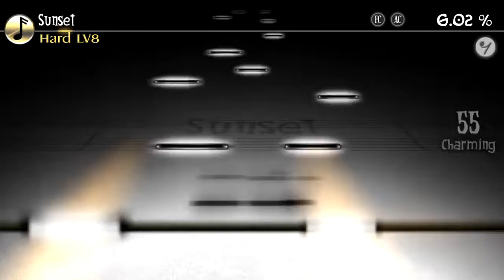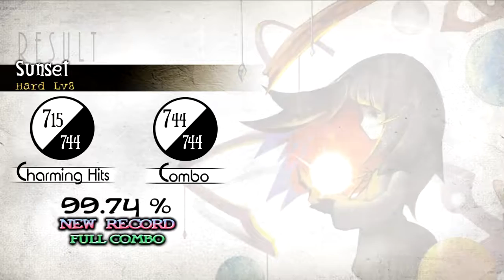Deemo - Sunset (Hard, Speed: 4, FC 99.74%)